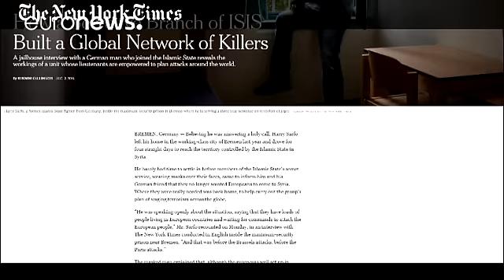IŞİD "yurt dışına terör ihracat birimi" kurdu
IŞİD'in hapiste olan Alman vatandaşı üyesi Harry Sarfo, örgütün Avrupa ve Asya'daki kanlı eylemlerini gerçekleştirmek için 2 yıl önce küresel bir "katliam birimi" kurduğunu söyledi.

@rcallimachi interviews Harry Sarfo, German ISIS operative, from jail in Germany CES (@CES_Europe) August 8, 2016

Almanya doğumlu olan ve küçükken taşındığı Londra’da Müslümanlığı seçen 27 yaşındaki Sarfo, Suriye'de sadece bir kaç…